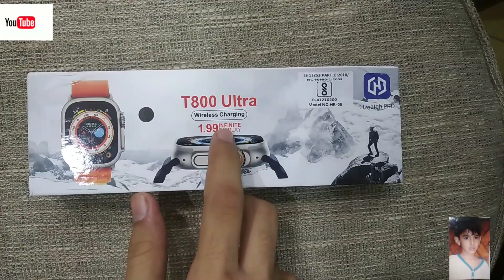T800 Ultra smart watch | Unboxing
You will watch T800 Ultra smart watch Unboxing in this video 📸. This video is made by Hayam. I am 13 years old.